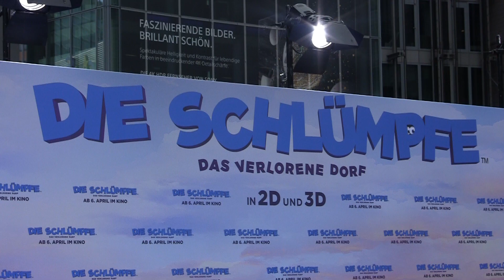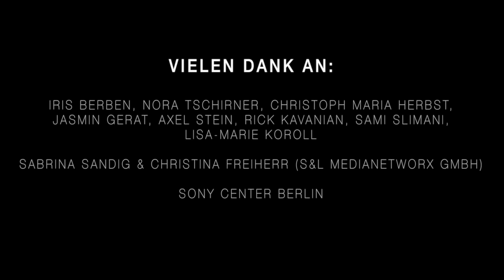"Close to the Action - Deborah Ravell trifft..." den CAST von "DIE SCHLÜMPFE - Das verlorene Dorf"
Sie sind klein, blau und mittlerweile schon zum dritten Mal auf der Leinwand zu bestaunen: DIE SCHLÜMPFE!
Im Rahmen der Deutschlandpremiere von "Die Schlümpfe - Das verlorene Dorf" war Deborah Ravell am Red Carpet und hat mit den Synchronsprechern und Gästen Iris Berben, Jasmin Gerat, Rick Kavanian, Axel Stein, Nora Tschirner, Sami Slimani, Christoph Maria Herbst und Lisa-Marie Koroll gesprochen.

Unsere Moderatorin wurde ausgestattet von:
SCHMUCK HAUTNAH

Willst du mehr von "Close to the Action"?

Like "Close to the Action" auf Facebook